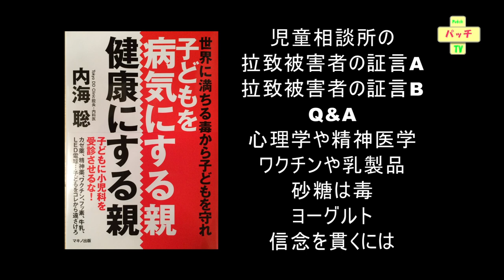【動画】「子どもを病気にする親・健康にする親」発刊記念講演 Q&A ヨーグルトも毒なの？